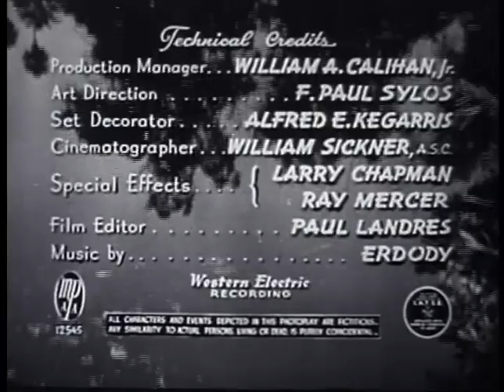Blonde Savage Full Movie | Full Length Adventure Action Drama | Leif Erickson, Gale Sherwood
☆SUPPORT MOVIE SHOW,SUPPORT CLASSICS:
ABOUT MOVIE-
A pilot (Leif Erickson) and his partner seek an African village and find a white girl (Gale Sherwood) living with aborgines.
Initial release: 22 November 1947
Director: Steve Sekely
Screenplay: Gordon Bache
Music director: Leo Erdody
Cinematography: William A. Sickner